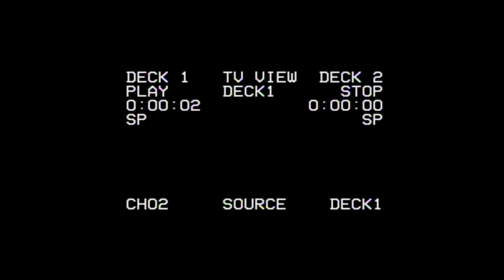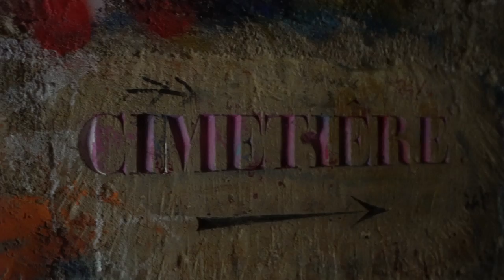Paris Catacombs Found BONES and Secret Room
MY BACKPACK

" cinematic lens " (really good for about anything)